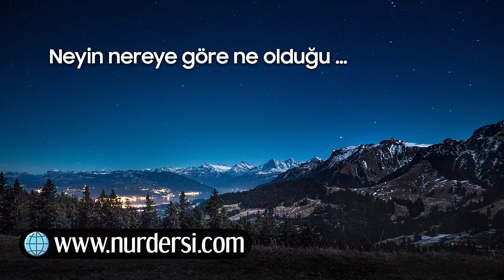Neyin Nereye Göre Ne Olduğu...